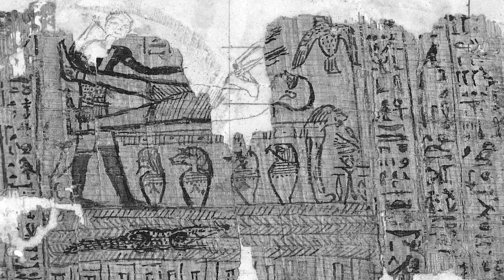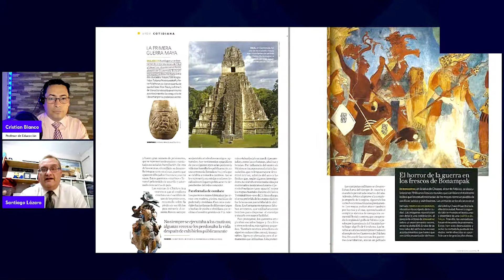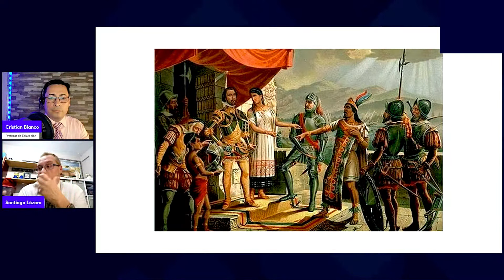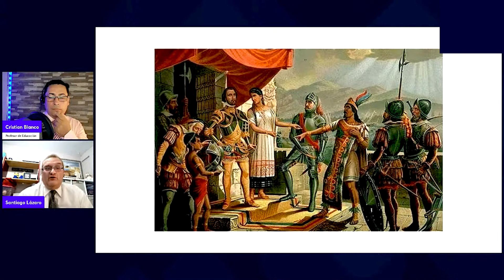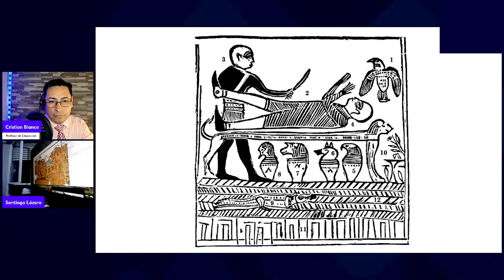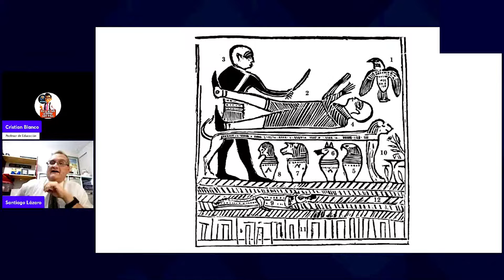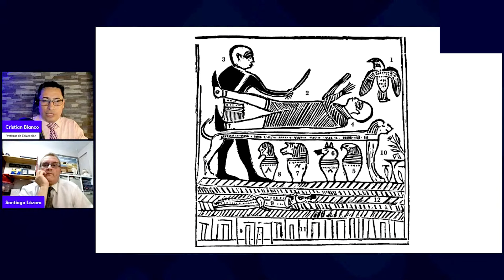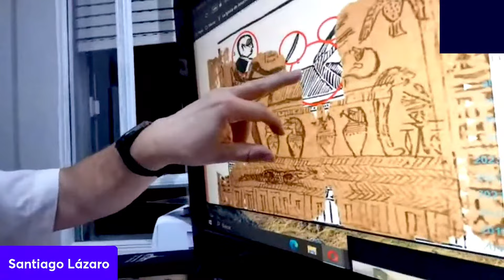20 Preguntas no muy frecuentes a Santo de los últimos Días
Primeramente gracias por darse el tiempo de ver este vídeo, que, hace unos días con mucho respeto y cariño fui invitado por el profe Cristian Blanco a su canal,donde me hizo 20 preguntas no se si llamarla controversiales, pero si se sabe que son bastante cuestionables y muchas de ellas no son fáciles de explicar o responder de hecho, les invito a preguntar a Dios en el Nombre de Jesucristo si esta en su corazón saber si Dios a llamado a José Smith como  Profeta en estos tiempos de mucha controversia religiosa y libertinaje desmedido, que Dios les bendiga.